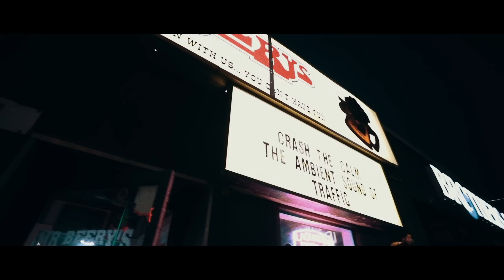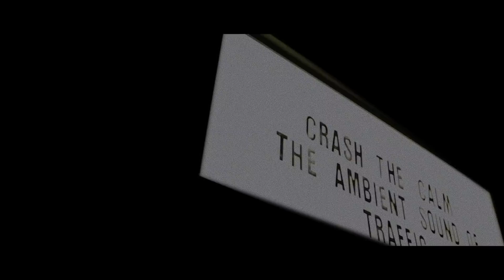Crash The Calm - "The Ambient Sound of Traffic" (Official Music Video)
"The Ambient Sound of Traffic" is from Crash The Calm's debut album, How've You Been?

Directed/Shot/Edited: Joe Striffler

Lyrics:
Old crow in a winter’s storm
He’s too cold to fly to warmth
And once was there for comfort
Will slowly do you in
Well this is what you wanted
And that were it begins

A portrait vibrant but the subjects lighten
They only see what they want to see
So far from perfect but they don’t notice

So sit alone and enjoy the silence
Accompanied by the southern state
Watch the street lights burn so lonely
Just to retreat at the break of the day
You can lie here in bed
Or you can conquer your fears and put one step after the next
And leave this shitty place so far behind

All the canons on the coast
All fire all alone
And if im carried away with the tide will currents
Cross our paths tonight’s

Don’t pull away now (all the doubt that has grown has only come from me)